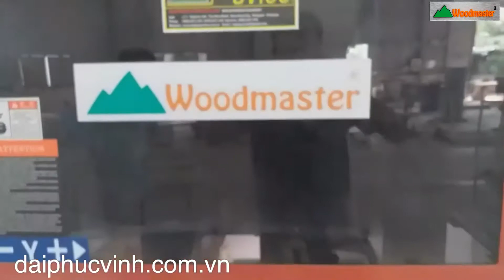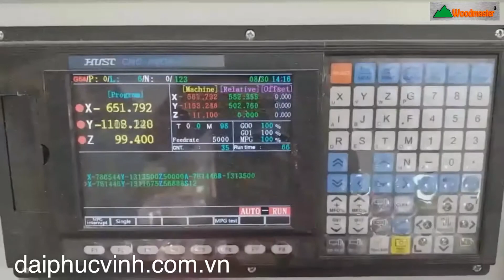MÁY ĐÁNH MỘNG ÂM CNC 4 Đầu - MÁY ĐỤC MỘNG ÂM CNC 4 Đầu tốt nhất rẻ nhất